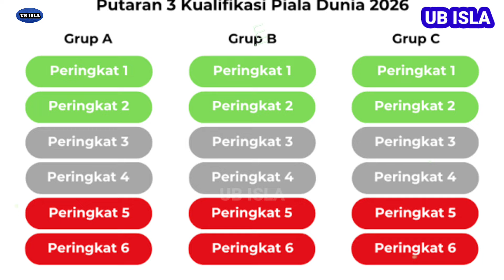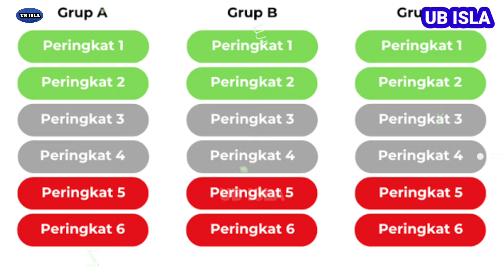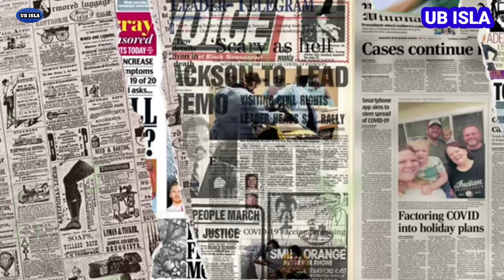ARAB SAUDI KETAWAIN TIMNAS PELENGKAP !! STY LAKUIN INI AUTO MENANG, TIMNAS INDONESIA VS ARAB SAUDI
Arab Saudi ketawain timnas Indonesia hanya pelengkap grup c, sty langsung lakuin ini auto menang, timnas Indonesia vs arab Saudi di kualifikasi piala dunia 2026